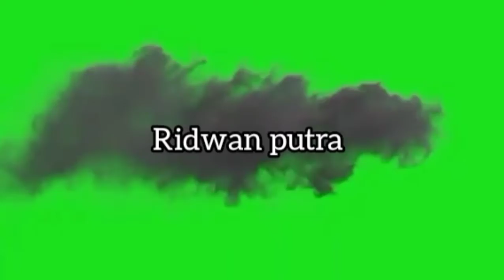Cuplikan video di buang sayang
Channel Ridwan Putra di buang sayang